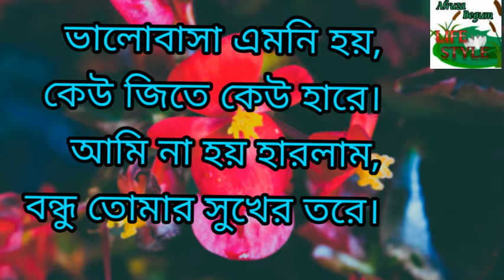শুভ রাত্রি মেসেজ|Good Night Bangla SMS |শুভরাত্রি ছন্দ| শুভ রাত্রি এসএমএস|New Bangla Good Night Sms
শুভ রাত্রি মেসেজ ,Good Night Bangla SMS , শুভরাত্রি ছন্দ , শুভ রাত্রি এসএমএস